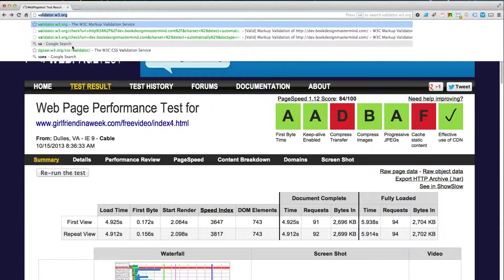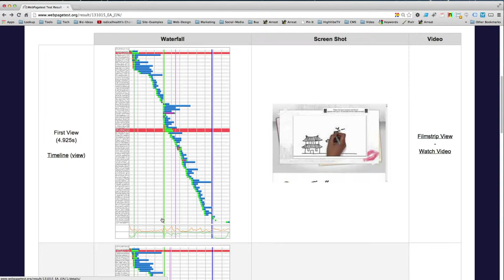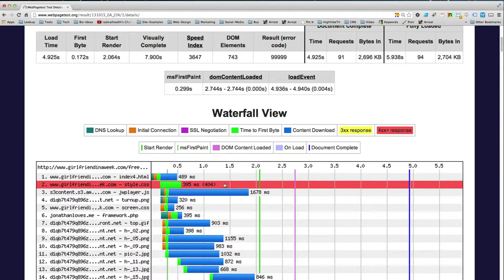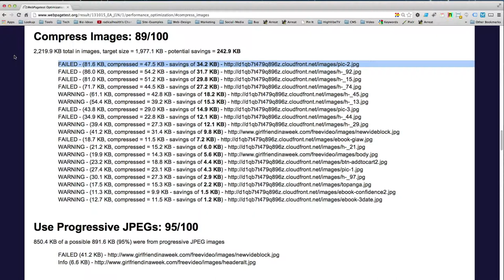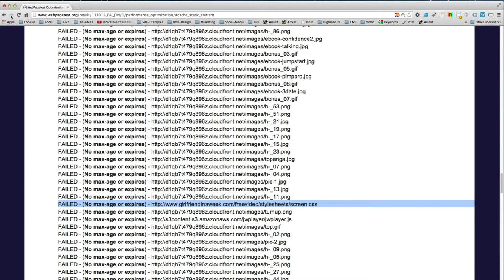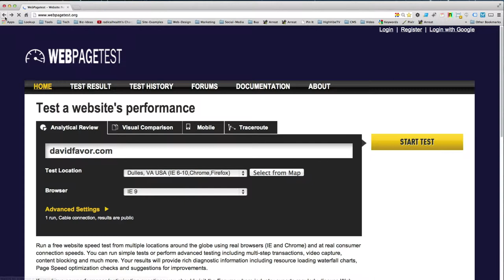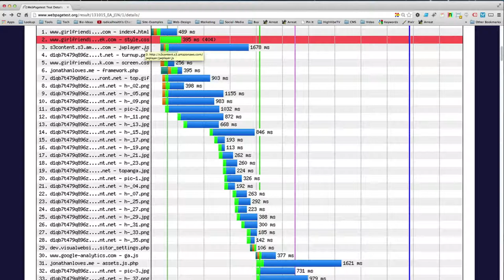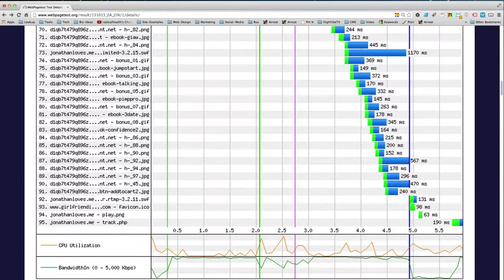Crazy Fast Websites, Site Speed Review of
More info in the Amazon book